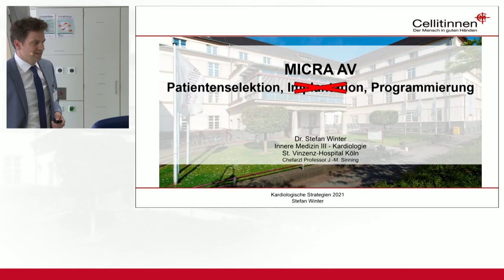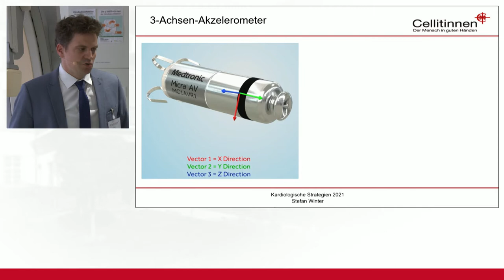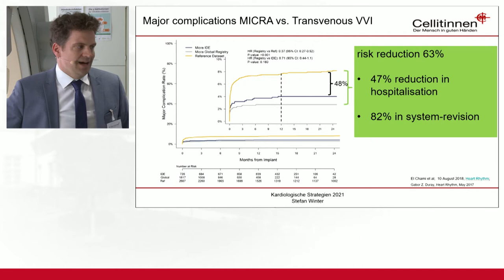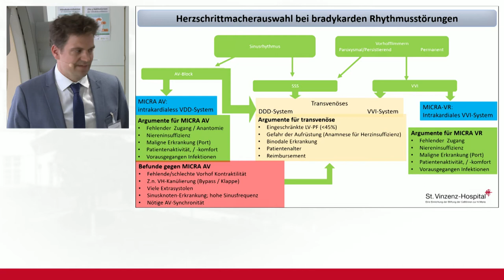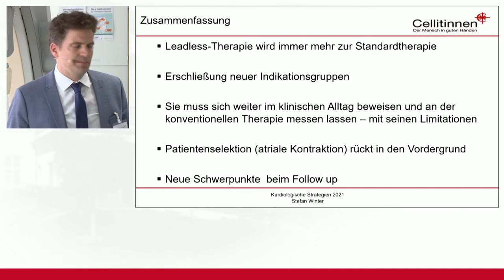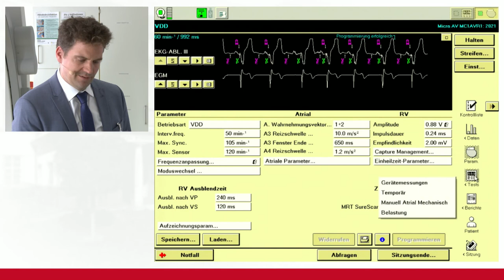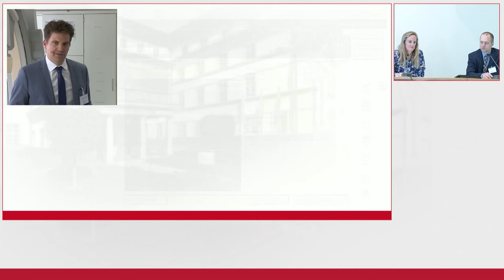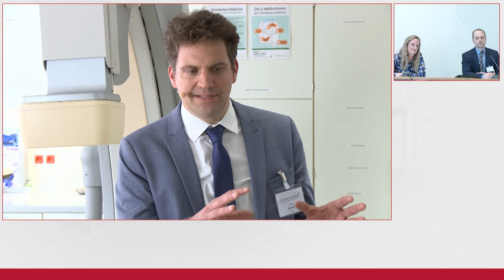Kardiologische Strategien 2021: Fall 3 (Operateur: Dr. Stefan Winter)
MICRA AV Patientenselektion & Programmierung – Alles Leadless oder was?